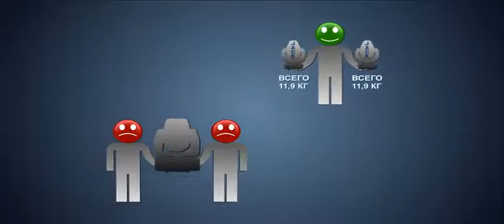ИЗУЧАЙ ПРАВИЛА JACK-а - часть 2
Сегодня мы представляем Вашему вниманию вторую серию, под названием "Save Time"